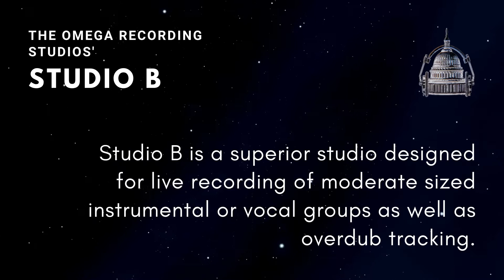Studio B Open House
This is a brief description video for Studio B.